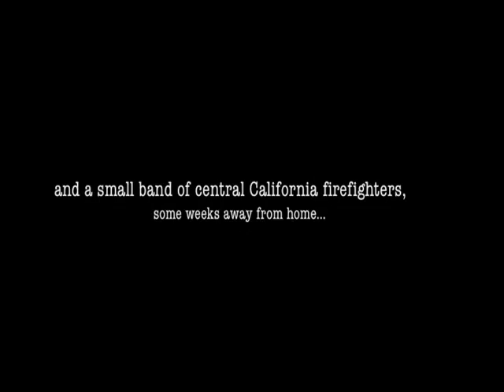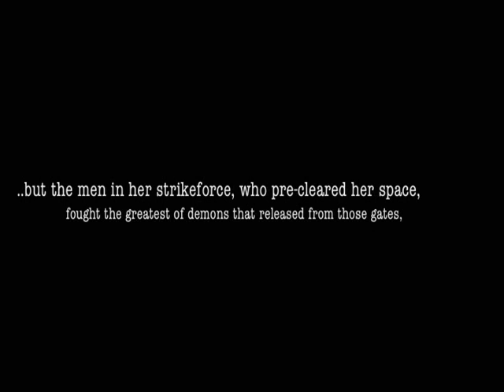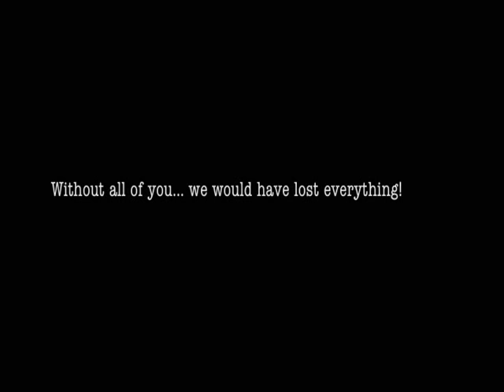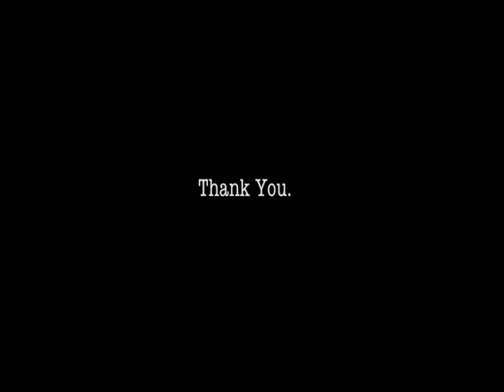Moon Fire (Ono Ranch Fire 2008)